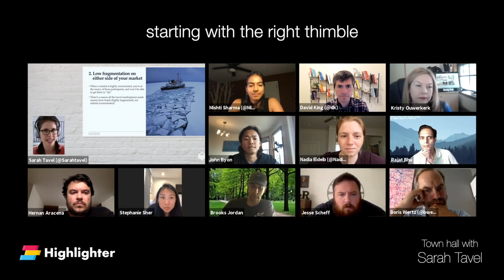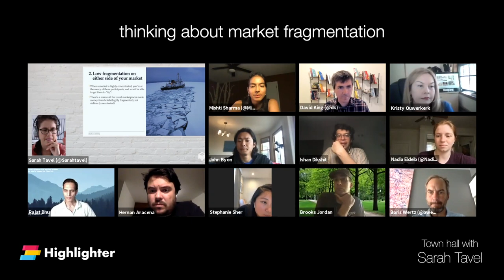Hierarchy of Marketplaces | Sarah Tavel | Highlighter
Sarah Tavel, investor at Benchmark, joins us for a town hall on Highlighter to discuss her blog series on the Hierarchy of Marketplaces.